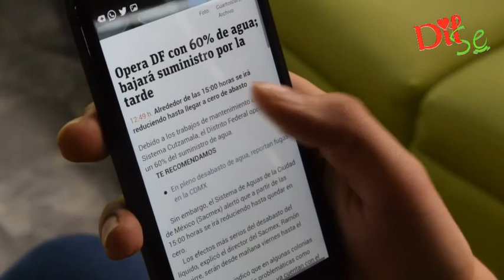KBC13 हिमानी बुंदेला ने दिया 1 करोड़ का सही जवाब ,यह था प्रश्न /dilse newa